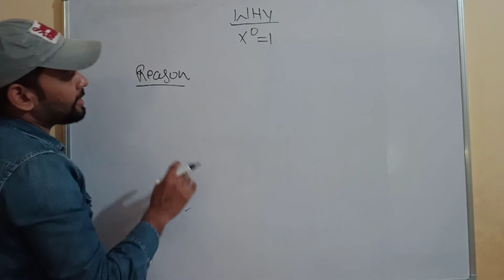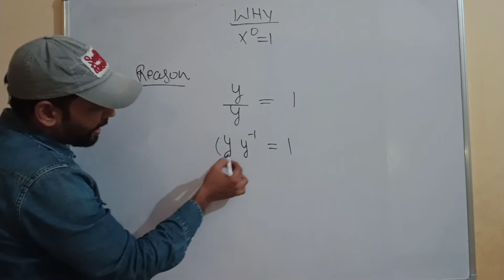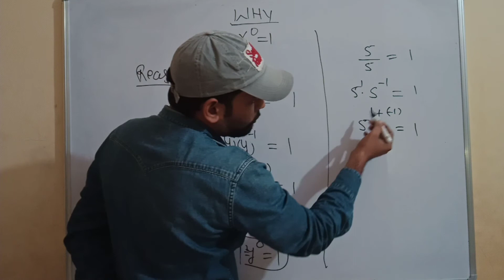Why x to the power 0 is 1🤔|| proof in short video|| Mathmatics by Kapil singh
Hi

In this video I have explained..why x to the power is one .with proof...after watching this video your doubt will be clear ..